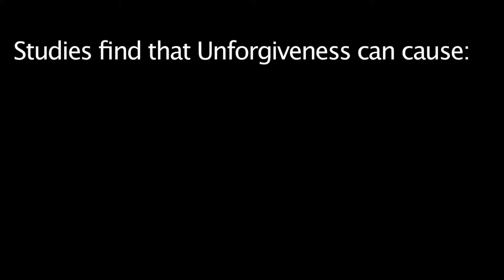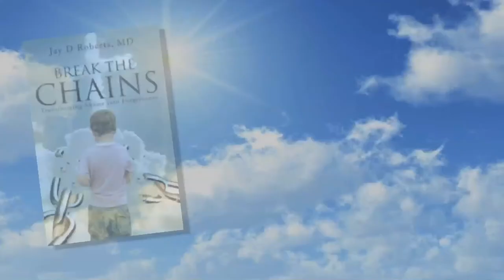"Unforgiveness is a Disease" Jay Roberts MD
"Unforgiveness is a Disease" by Jay Roberts MD, author of Breaking the Chains.